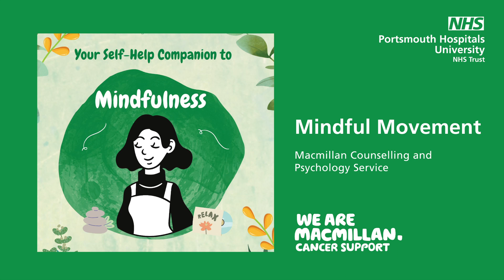Mindfulness Exercise: Mindful Movement